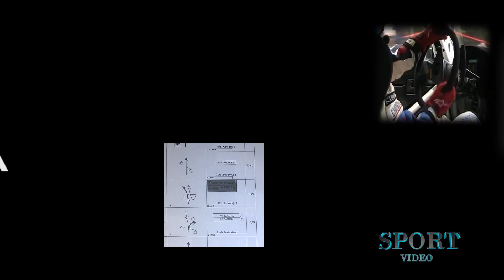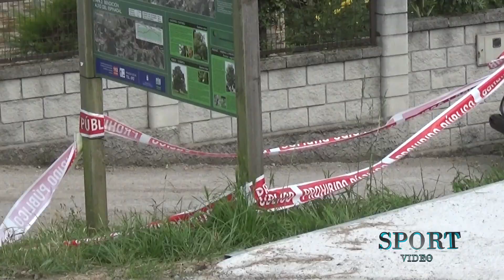I TRAMO DE TIERRA LA MOÑECA 2023